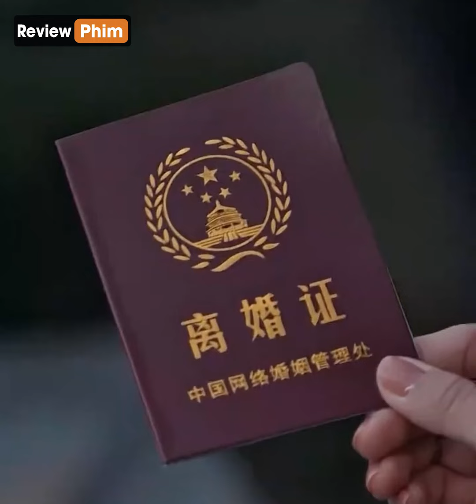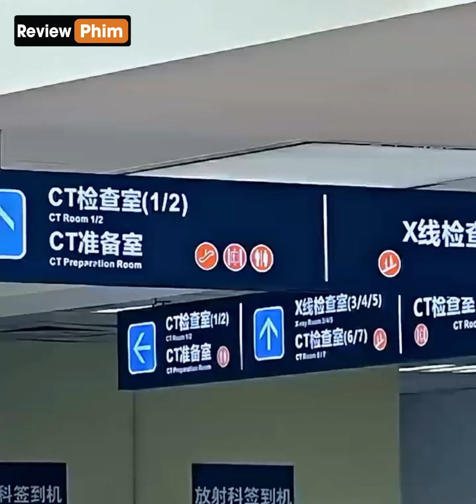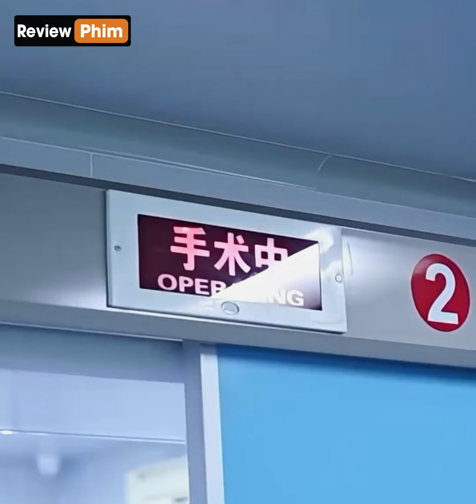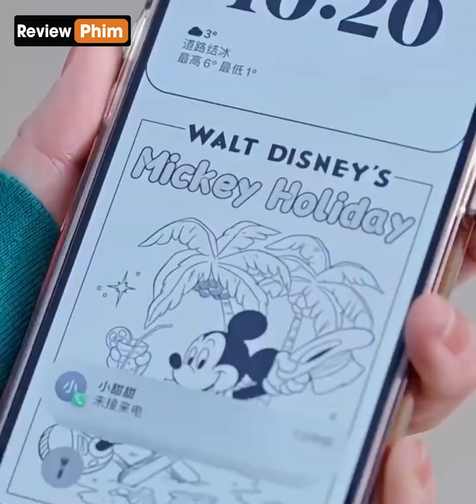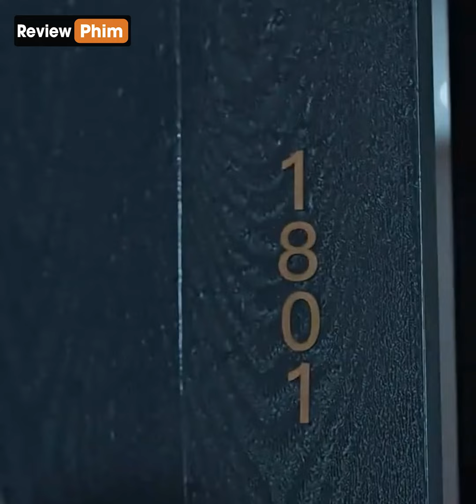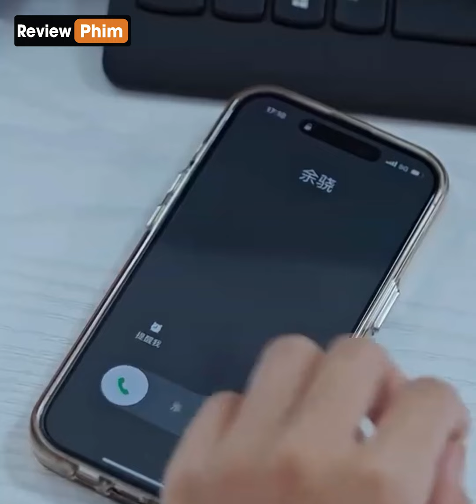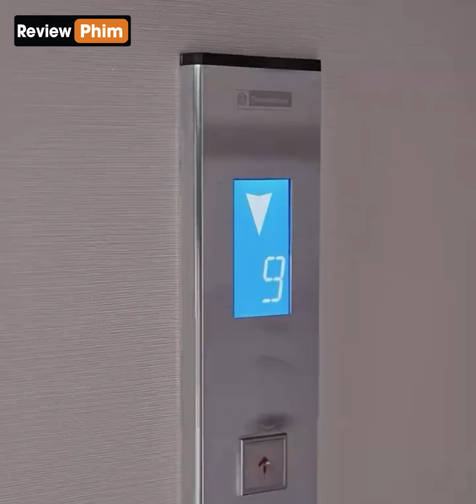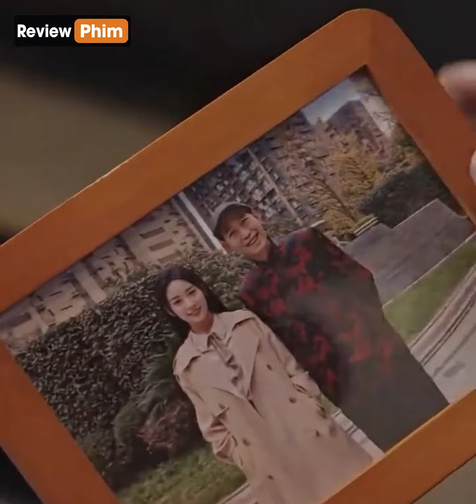Cô gái xấu như ma hiểu lầm tổng tài là tên lưu manh, Mà không biết anh ấy là chủ tịch công ty mình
❤️ Chào tất cả mọi người đã đến với kênh của mọi hay LIKE và SUBCIRISE ủng hộ em nhé ❤️
💁Kênh được thành lập để mang lại cho tất cả  mọi người giây phút thư giản vui vẻ sau những giờ làm việc và học tập áp lực. Tạo ra một nơi giao lưu kết nối chúng ta lại với nhau như một gia đình nhỏ
Cảm ơn !